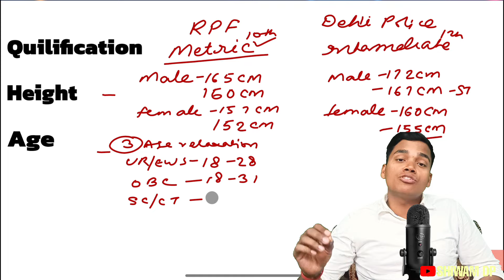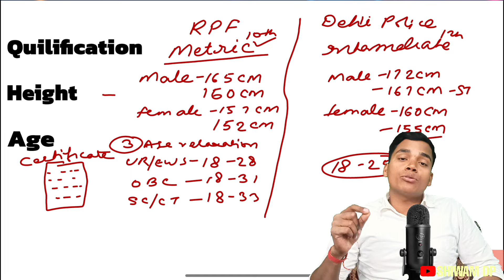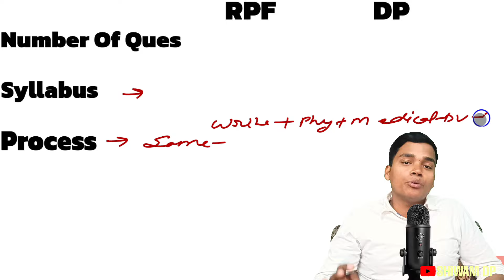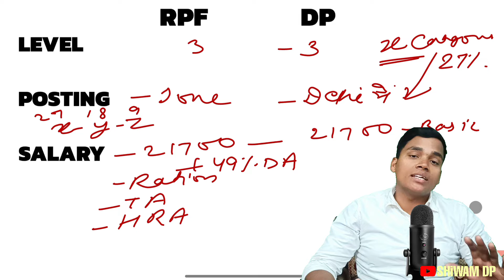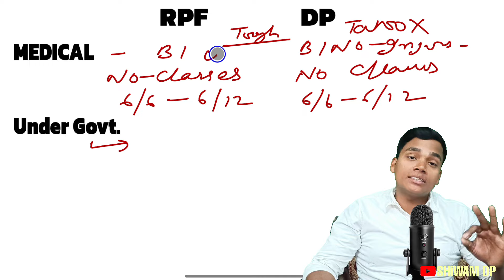Delhi Police Constable या RPF Consatable 2024 | Best Job 2024 for you Recruitment 2024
Railway math in English

Railway Reasoning in English

Railway Reasoning Hindi

Railway Saar Sangrah